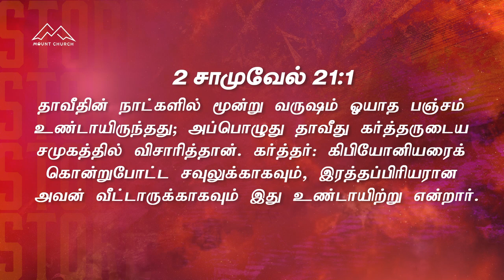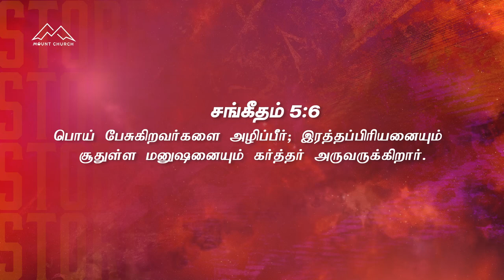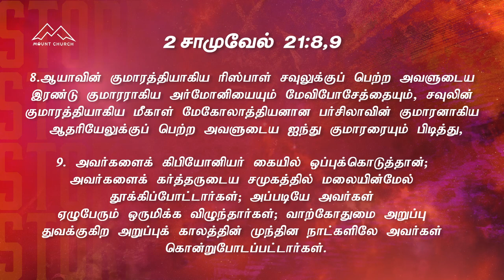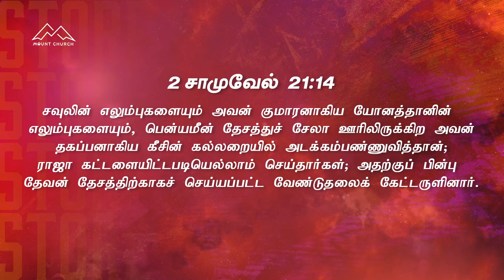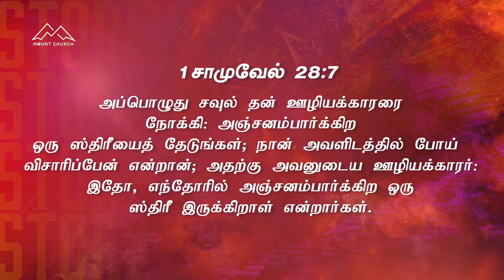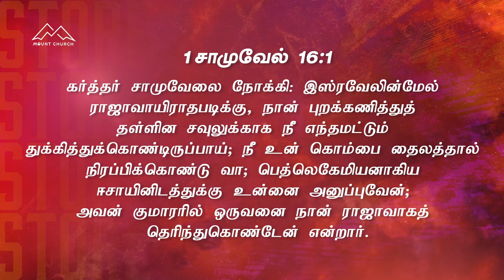இழந்ததைத் திரும்ப அளிப்பார் || Karthi C Gamaliel || Blessing Prayer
10pm to 3am

🔥Youth Teens Kids Meet Sunday 11am

MOUNT CHURCH
VOC Road, ( Nearby Banu Brindavan Hotel)
Palayamkottai Road,